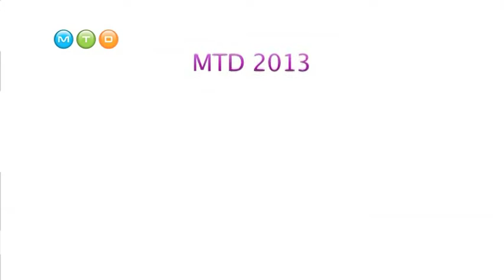Obrázky z festivalového natáčení